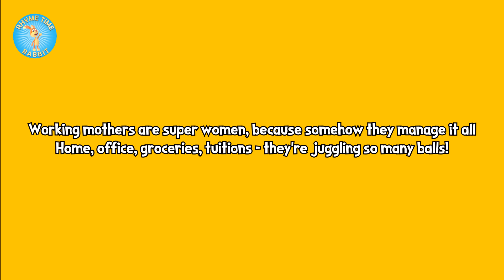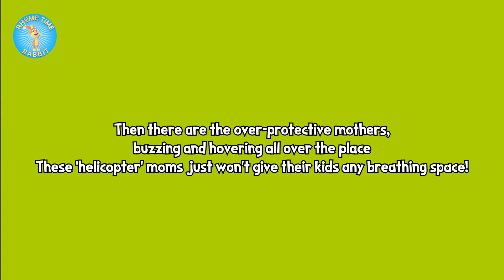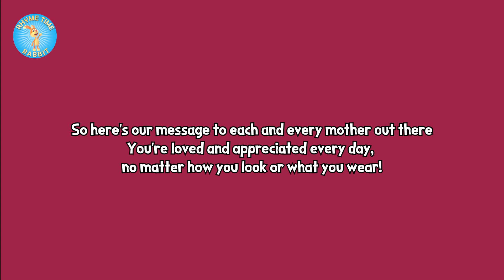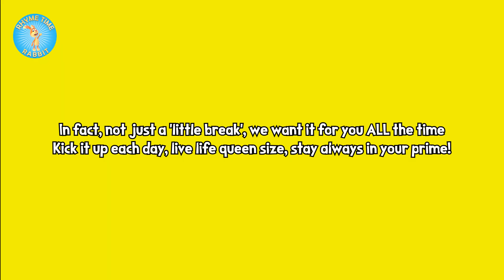Mother's day Poem | Cartoons by Varsha Sheth | Rhymetime Rabbit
Happy Mother's day! A hilarious take on the different kinds of mothers with a poem and cartoons by Varsha Sheth.
Video by Abhisu Poddar